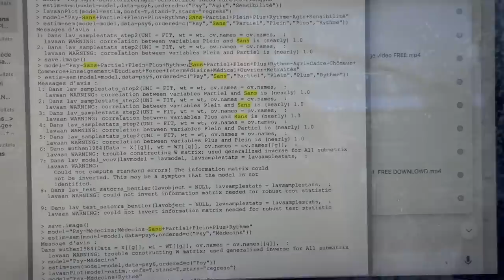Vlogmas 10 : notre oral + décos de Noël à Paris !